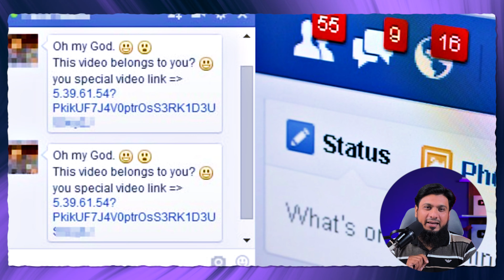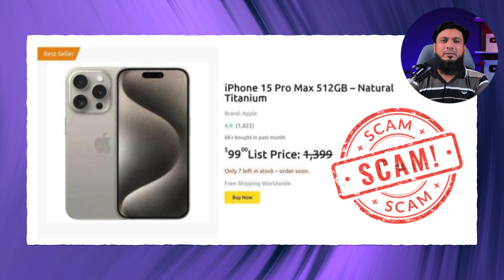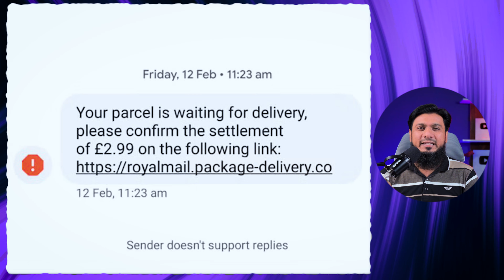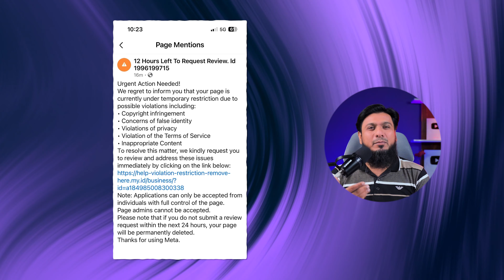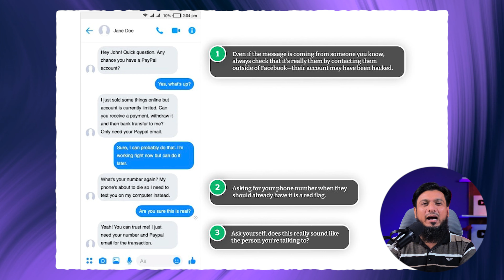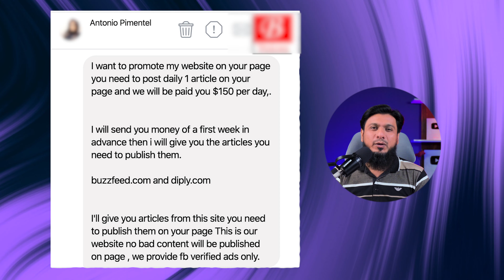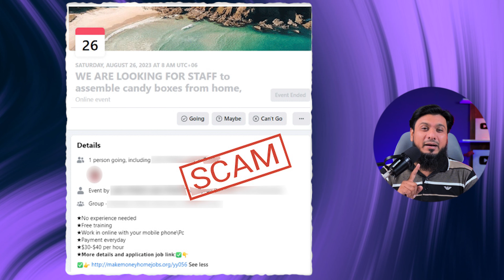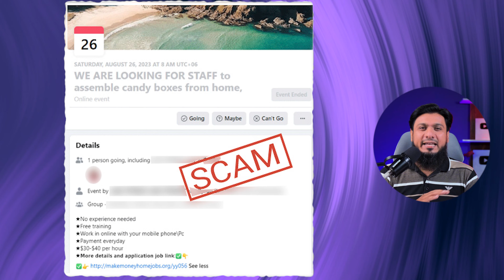Facebook Scams Alert! 8 New Ways Scammers Are Targeting You! 🚨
Hey Guys! Do you use Facebook every day? Chatting with friends, checking posts, and watching videos? Well, you might be surprised to know that while you're doing that, scammers could be targeting you without you even realizing it. In today’s video, we’re going to expose 8 of the latest Facebook scams you probably didn’t know about, and trust me, you don’t want to miss this.